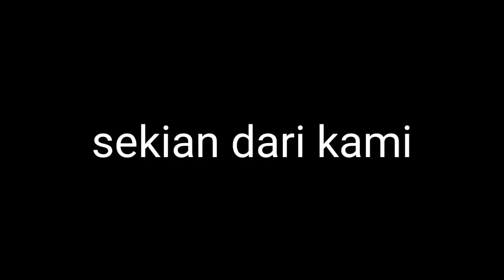YAJUJ MAJUJ dan RAJA DZUL QORNAIN - Ust. Ian Nugraha